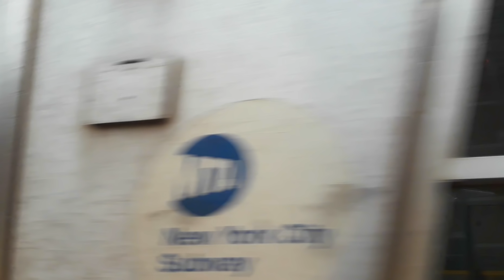⁴ᴷ Not In Service R143 Running on the J, M, and R Lines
Here we see a consist of R143s running on the J, M, and R Lines. It is very rare to see an R143 on the R line's trackage. Enjoy!

Taken in December 2018.